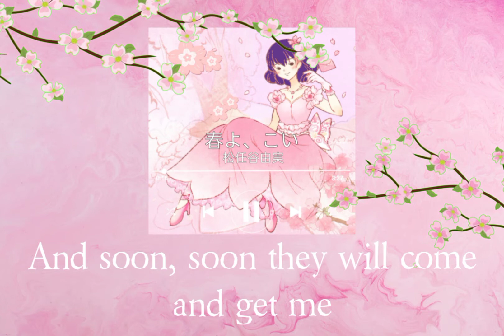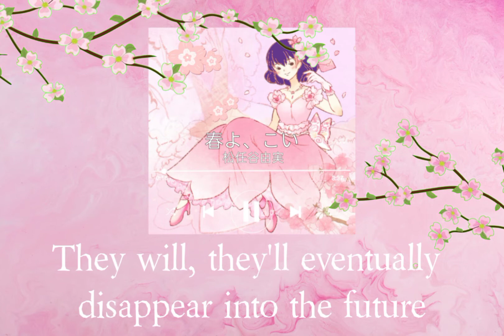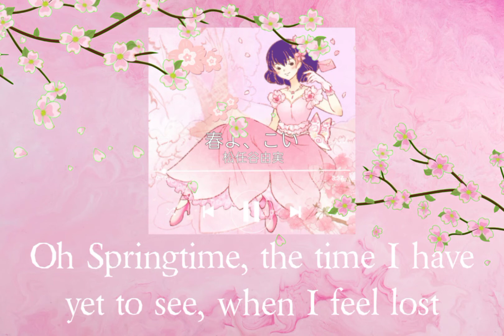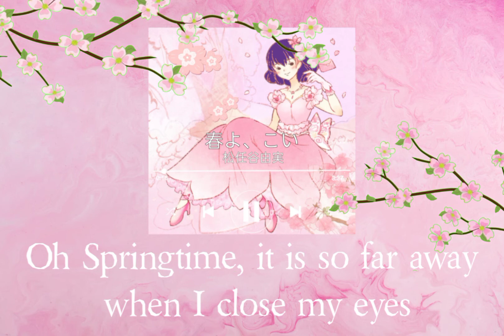春よ、来い (Come, Spring) - Kiyu Cover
Song Title: Haru yo, Koi (1994)

Covered by: Oborizuki Yume  (Kiyu)

Recording & Music Editing: Kiyu
Video Editing:
Kiyu

Spring has come. And as it begins, it symbolizes rebirth and starting anew. I loved this song since a long time but it's the first time I covered it. Apologies for slight errors in lyrics, translation, editing. I did my best!

Also 4000 Followers achievement in Facebook!